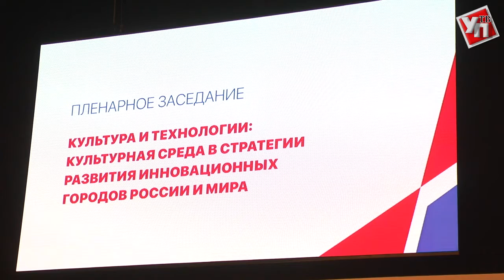Креативные индустрии, умный регион и Год умных технологий: что обсуждали на пленарном заседании МКФ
Международный культурный форум проходит в Ульяновске с 14-15 сентября.